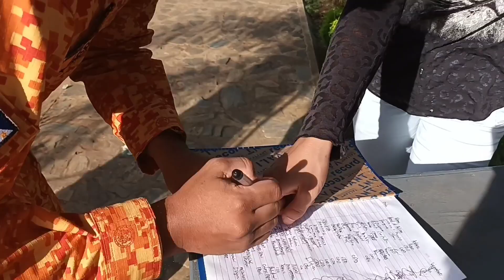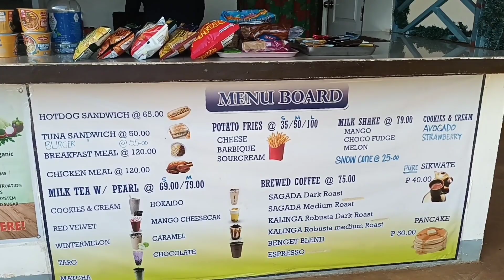Vista West Park & Cafe, Kiliog, Libona May 23, 2023